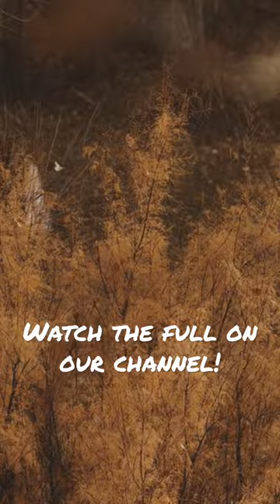GIANT Colorado Buck Has Mike SHOOK!